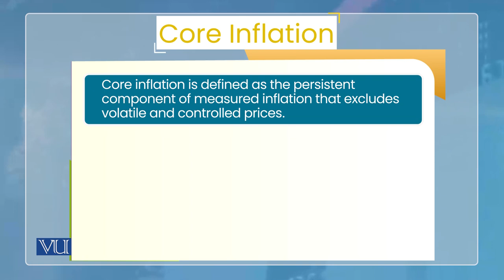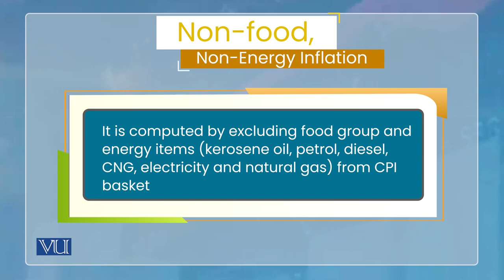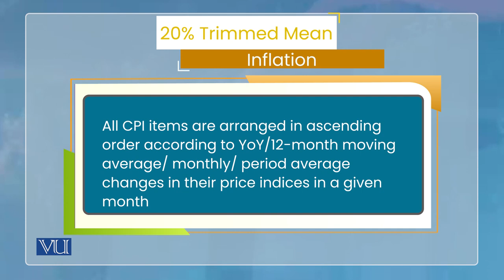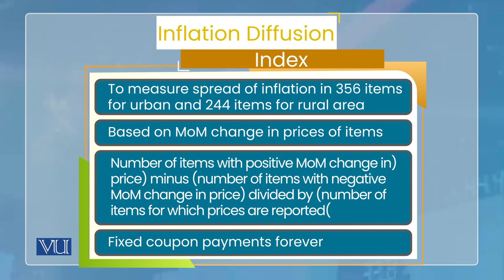Measurement of Inflation: Core inflation | Monetary Economics | ECO604_Topic105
Topic105: Measurement of Inflation - Core inflation,
By Dr. Wasim Shahid Malik